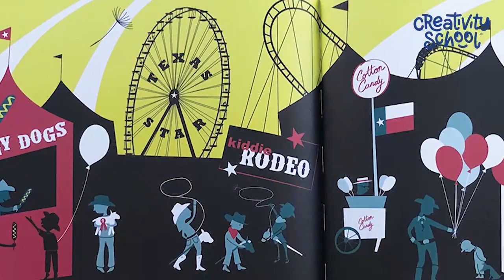[Artist Interview] Maria Van Lieshout - Children's Book Author and Illustrator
Unlock your child's imagination with Creativity School!